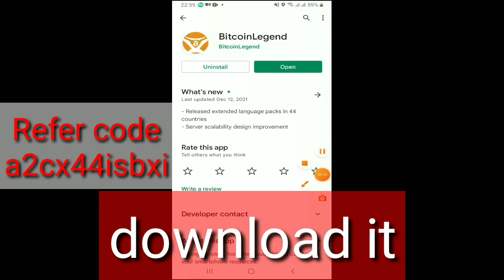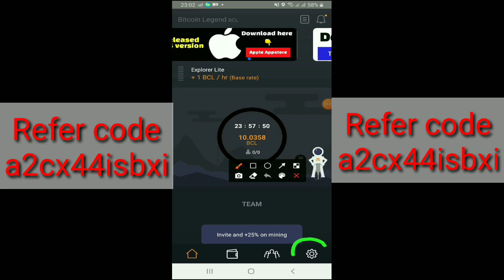Top mining app.Bitcoin legend.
Bitcoin legend is the mining app. Coin will listing soon.

Refer code
a2cx44isbxi

Related Topics